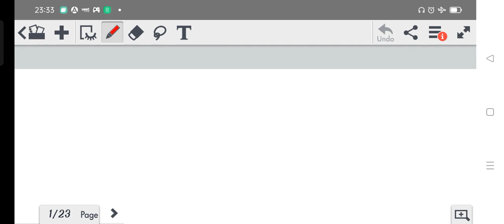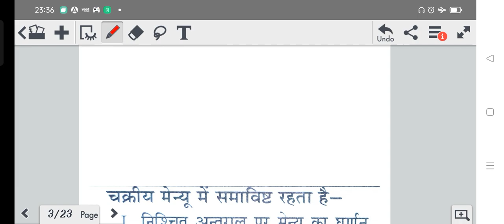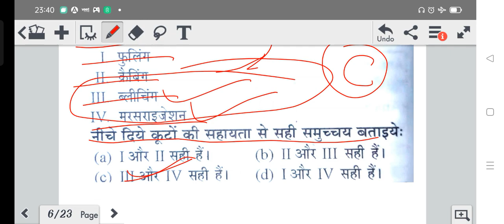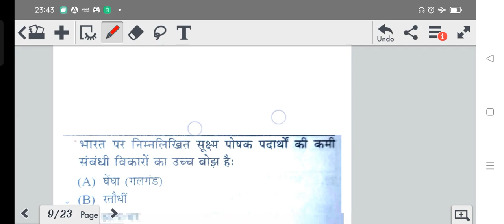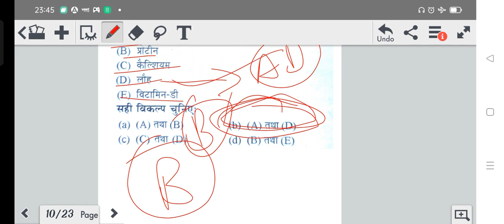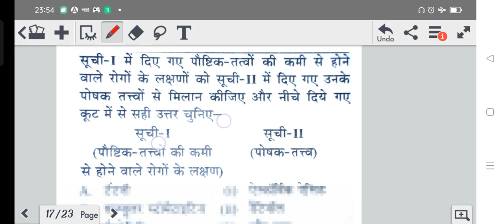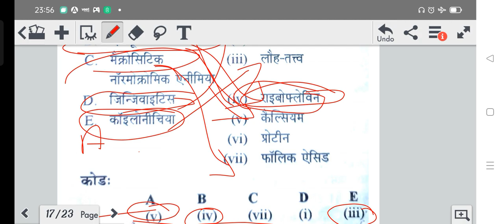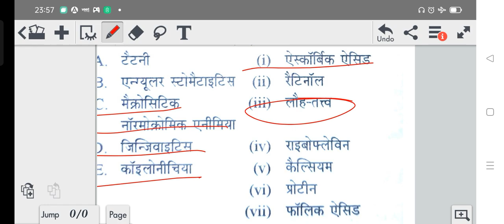homescience UGC NTA NET / Asst.Prof./ RPSC most important PYQ's and MCQ's with Full explanation